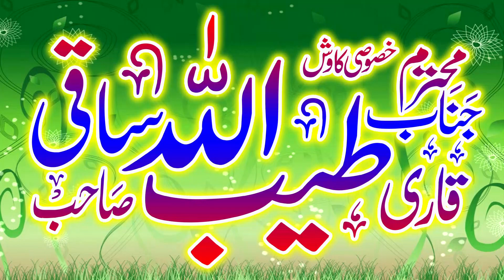Molana Dr Zaeem ud Din Abid Sahib | Topic:Azmat e quran | quran ki azmat | quran ki shan | 2024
Hazrat Molana Dr Zaeem ud Din Abid Sahib
Topic:Azmat e quran | quran ki azmat | quran ki shan | shane quran